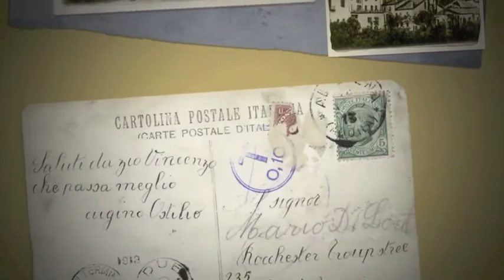Cossano Belbo "ricordi"